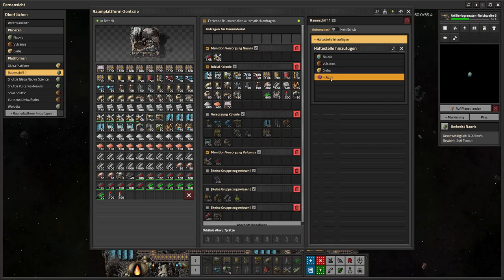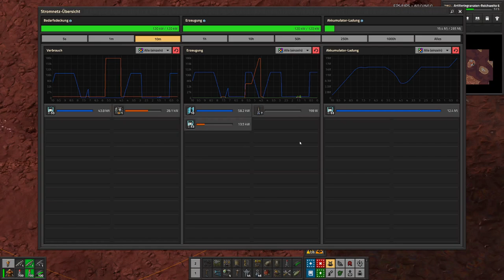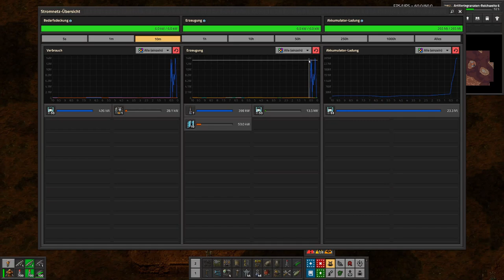Factorio: Space Age | Fulgora - E27